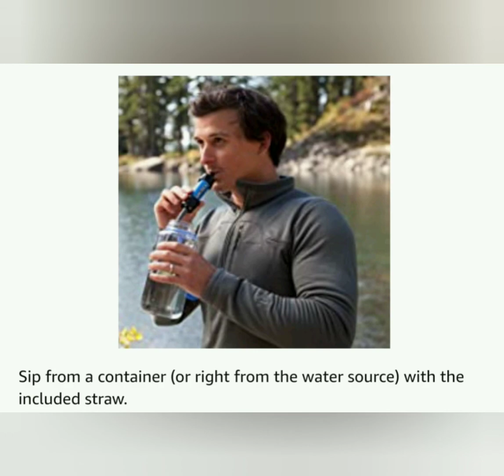Mini water Filter / Straw Water Filter - Sawyer